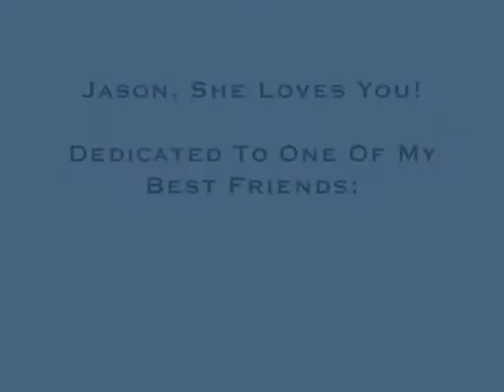Leena Loves Jason Dolley!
I made this video for on of my BFFs on youtube, JasonandMitchelsgurl. shes so awesome and im glad I met her! She loves Jason Dolly and This is Her man and future Husband! everyone else, back off hes taken and if u have a problem with that You answer to Me! xD I hope you like it Leena!